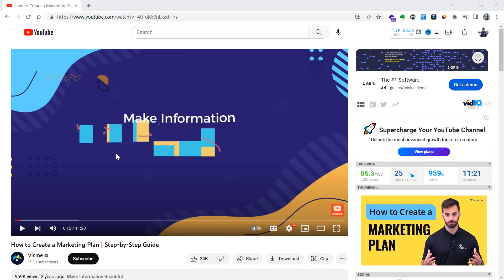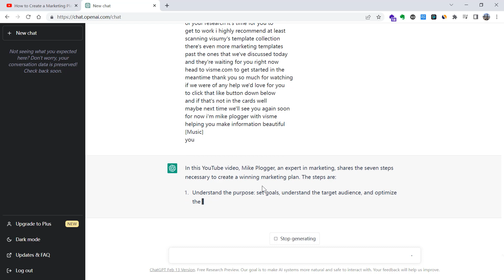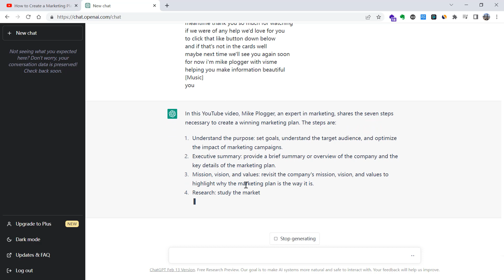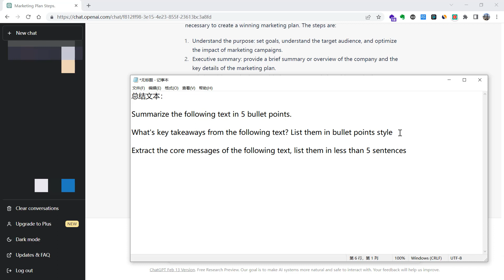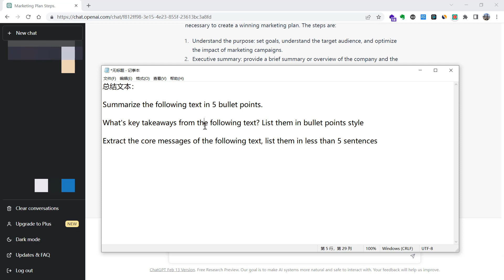如何用1分钟看完一个10分钟长的YouTube视频？不可不会的10倍效率提升小技巧！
本视频给大家介绍一个小的方法，去大幅度提高我们看视频和读文章的效率，大家可以去举一反三应用此方法到更多的日常使用场景里去。

当然视频里的实现也可以用插件“youtube summary with chatgpt”去实现（可以到谷歌里直接搜索，第一个结果就是），但是我觉得还是有必要给大家介绍一个更加灵活的方法这样更加容易去运用到其他的场景而不是仅限于YouTube这个平台。